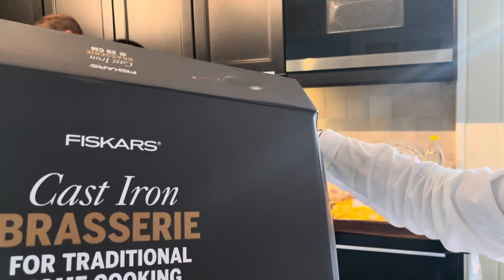Masterchef is in the house part two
Hello everyone,this part 2 masterchef making our dinner(biff tenderloin )with broccoli carrots,potatoes.and 2 types sauce.Thank u all to those who always supporting my channel love u all and take care always and God bless.